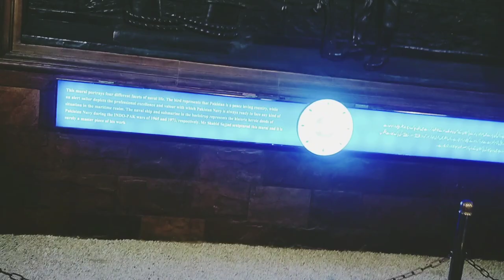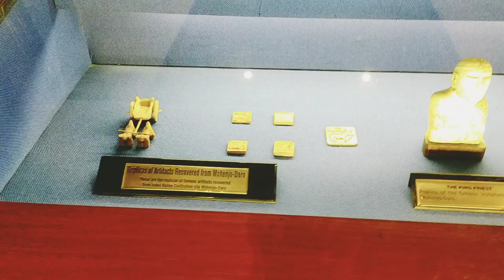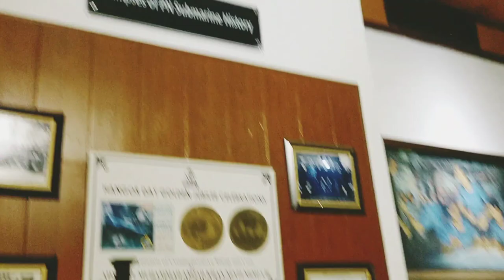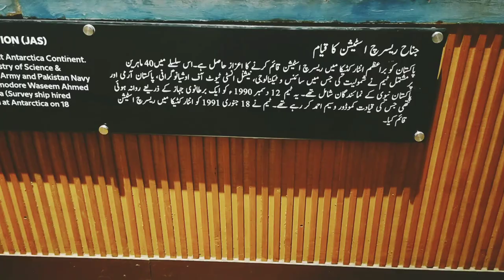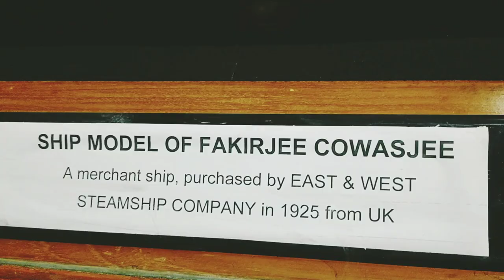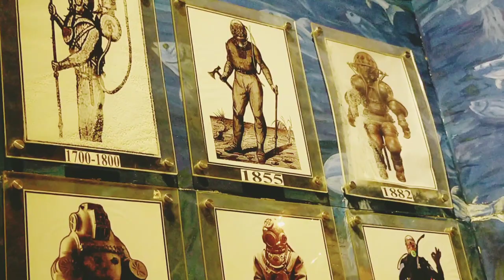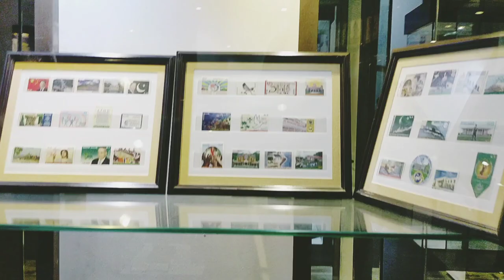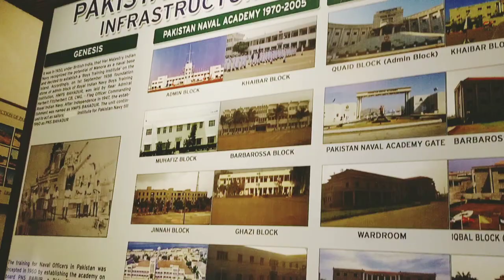Maritime Museum In Karach ! Pakistan Maritime Museum ! Pakistan Navy Museum In Karachi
AOA